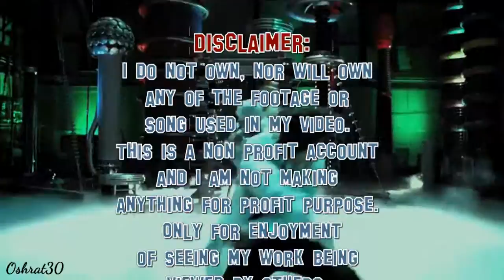STEP UP 4 Revolution Trailer - Selfless by Jack Trammell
and if you like the videos that i make, like them ;)

Movies: Step Up 4 Revolution, Step Up 5 All In (End Credits)
Music: Selfless - Jack Trammell, Thousand Foot Krutch - The End is Where We Begin, Diplo - Revolution (feat. Faustix & Imanos and Kai)